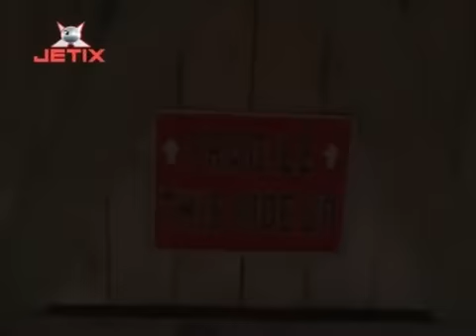Addams Il fidanzamento di Morticia